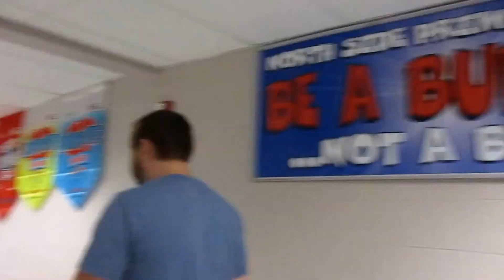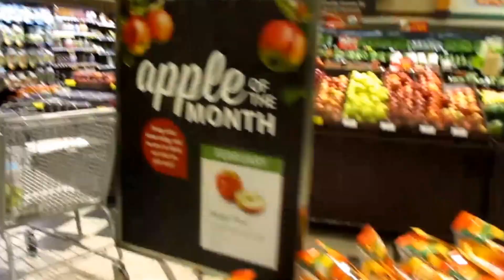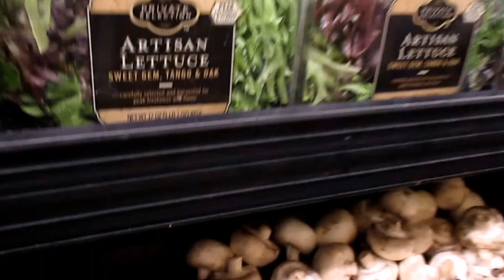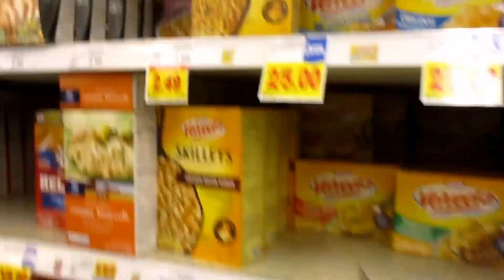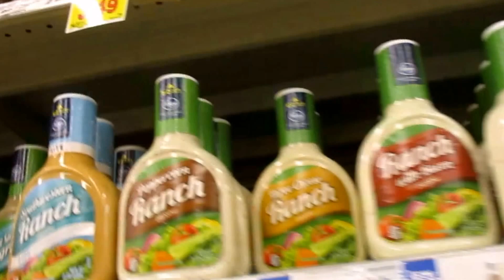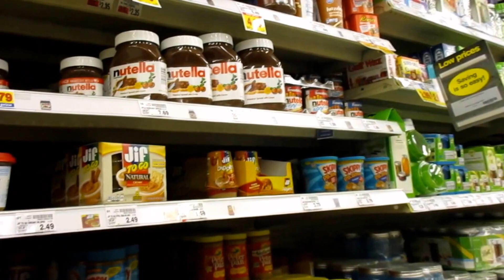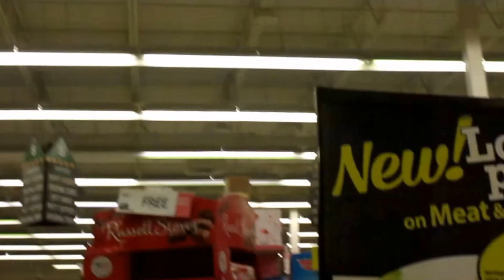Quick school tour & shopping | The Crabtree Life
February 08, 2017 -- we were scheduled for Parker's Parents-Teacher Conference.